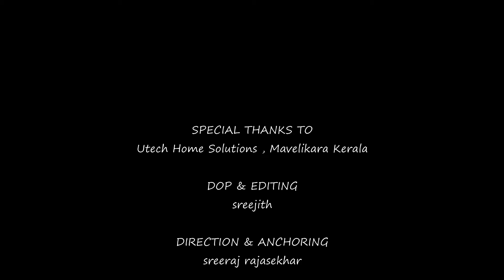5 സെന്റിൽ ഒരു അടാർ 2BHK വീട് / 881 SQFT | low budget house | Utech | BUDGET HOME - EP 26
ഇന്ന് ഞങ്ങൾ നിങ്ങളെ എല്ലാ സൗകര്യങ്ങളോടും കൂടിയ ഒരു 2 bhk കേരള ബജറ്റ് ഹോം ഡിസൈൻ അവതരിപ്പിക്കുന്നു.
Constructed by: Utech Home Solutions, Mavelikara           Ph: 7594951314,  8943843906

ആലപ്പുഴ ജില്ലയിലെ ഹരിപ്പാട് ബിൽറ്റ്-ഇൻ ബഡ്ജറ്റ് ഹോമിൽ ഒരു സിറ്റൗട്ട്, ഒരു ഹാൾ, ഒരു ഡൈനിംഗ് ഏരിയ, അറ്റാച്ച്ഡ് ബാത്ത്റൂമുകളുള്ള 2 കിടപ്പുമുറികൾ, ഒരു അടുക്കള എന്നിവയുണ്ട്. 6 മാസം കൊണ്ടാണ് ഈ കുറഞ്ഞ ബജറ്റ് വീടിന്റെ നിർമ്മാണം പൂർത്തിയാക്കിയത്.

BASIC DETAILS
Location: Haripad,  Kerala
Plot: 5 Cent
Area: 881 SQFT
Room: 2 with attached bathrooms
Design: Kerala budget home design
⏰ Timecodes ⏰
0:00 Preview of Kerala home design
0:22 intro to budget home
0:30 House elevation
1:07 house owner
2:00 sitout
2:08 Hall/living area
2:45 dining area
3:01 bedroom 1
3:36 bedroom 2
4:09 kitchen with kitchen cupboards
4:59 interview with Utech home solutions owner
5:32 inauguration offer
7:03 thanks
This Kerala-style budget home was constructed in Haripad in Alappuzha district Kerala by Utech home solutions. This house is constructed in five cent. The total square feet of this house is 881 sqft. This house consists of a sitout, a living area and a dining area, and two bedrooms with attached bathrooms and a kitchen. This house was constructed within six months. In the front of the house, we can see a nice sit-out. When we enter the house we can see a big living area with interior works given there. Two windows are provided in the living area and also we can see a sofa set arranged there. From the living area, we enter the dining area.4 seat dining space is given here and also nearby a wash basin is given here also we can see a stair right next to the dining area. To the right of the dining area can see the master bedroom. It's a spacious bedroom with an attached bathroom and on the other side of the dining area, we can see the second bedroom and also attached bathroom is also given here. To the next of the second bedroom, we can see the kitchen. This is a nice size kitchen with a lot of storage spaces. White and black colored cupboards are given here. Hope you all enjoyed the home tour video of this budget home. Bye
About Claritechinfo

We are google certified, Linkedin certified & Hubspot certified Digital Marketers specialized in creating videos and making GOOGLE ADS for Businesses (related to Kerala Homes).
New Services : Property Management | Home reviews | Google ads | Youtube ads | Social media promotion  | Website creation